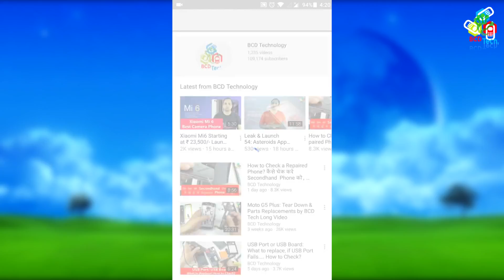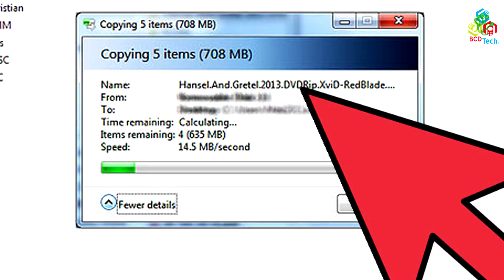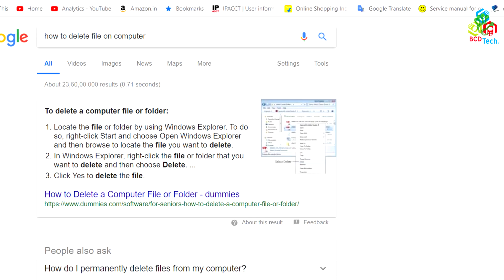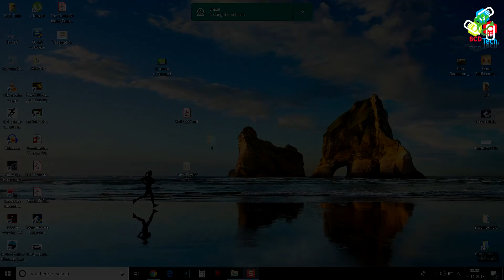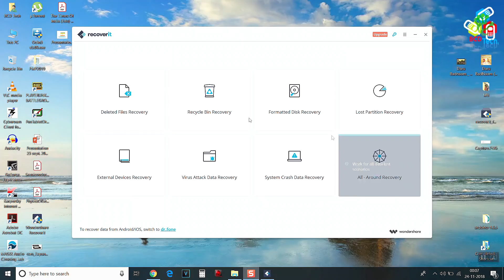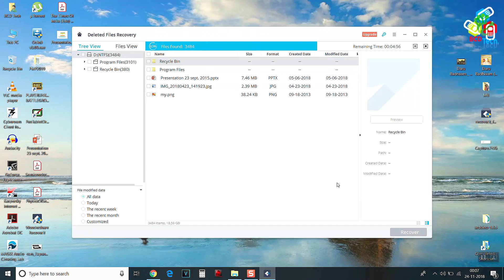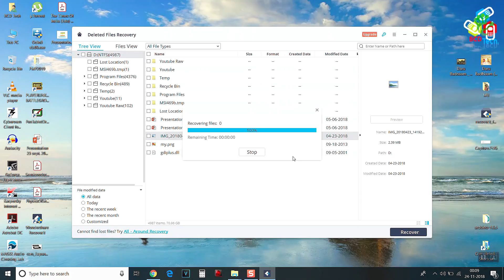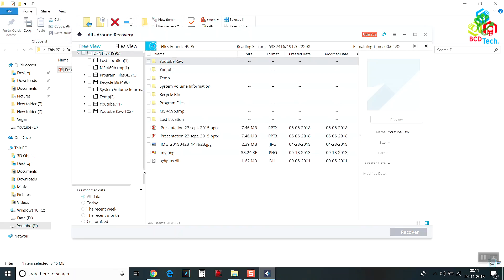2018 Best Hard Disk/Drive Data Recovery: Wondershare Recoverit...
Wondershare Recoverit Free can recover data up to 100MB for Free. To recover more, it is necessary to upgrade to premium version-Recoverit Pro.

Want to contribute:
Bitcoin: 1P1nwo51MDn8fPuBCkYU4v5XQRApq4ejY2

BCD Tech